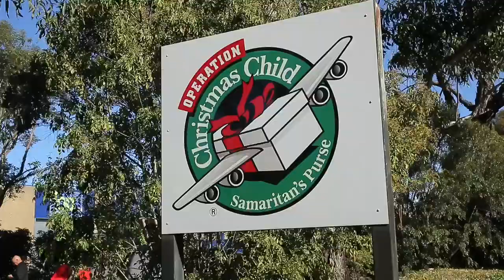Samaritans Purse Australia - Launch of Disaster Relief Unit